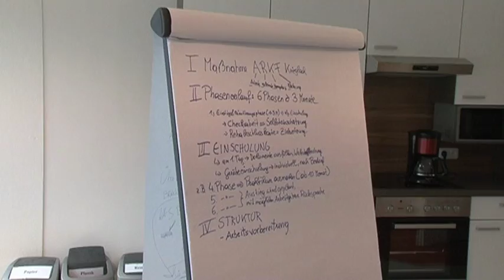pro mente - KW 39 - pro mente Krieglach